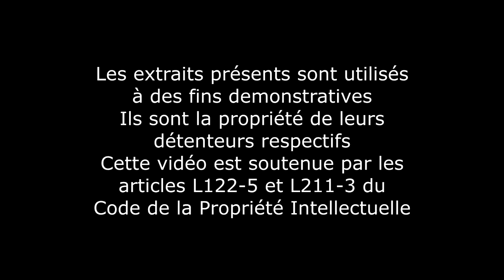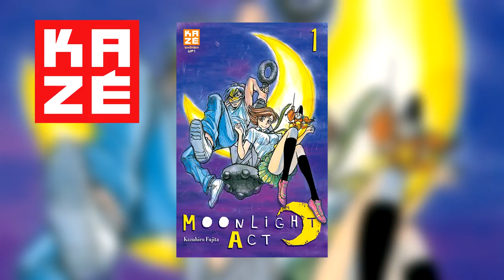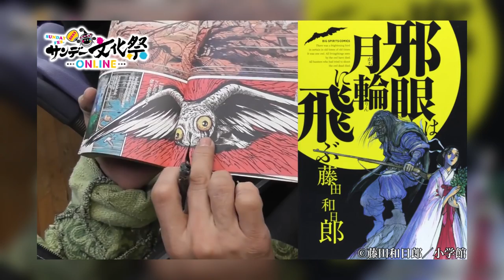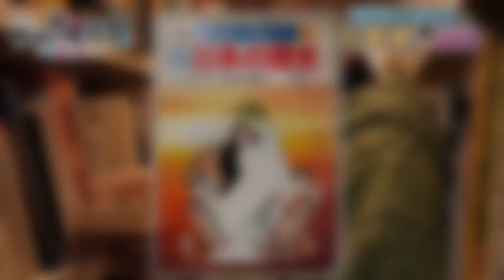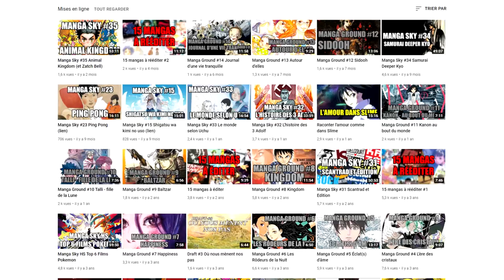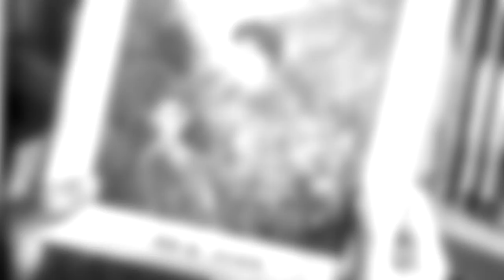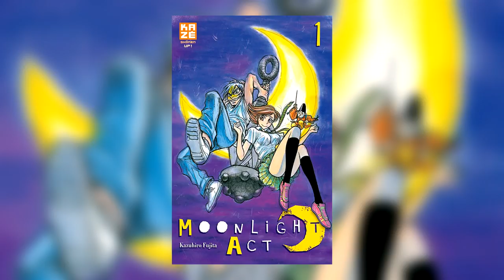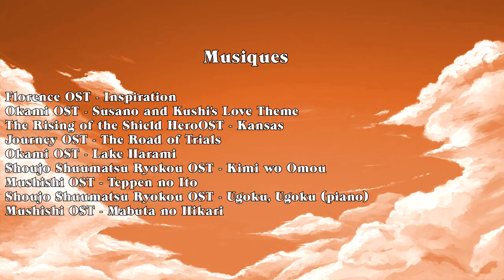Manga Sky #36 Moonlight Act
Nouveau Manga Sky sur un sujet que je souhaitais aborder depuis très longtemps.
Maintenant que le manga s'est enfin conclu chez nous, il est temps de revenir sur un manga très important pour moi: Moonlight Act.

Un immense merci à Moka qui m'a aidé pour les recherches, l'écriture et le montage de cette vidéo.